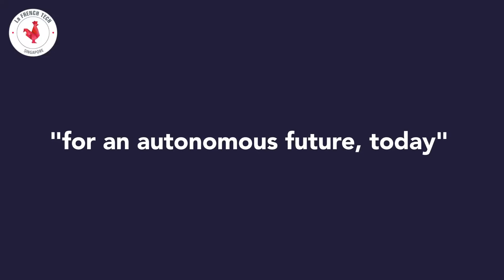Meet the French Tech Scale-up EASYMILE